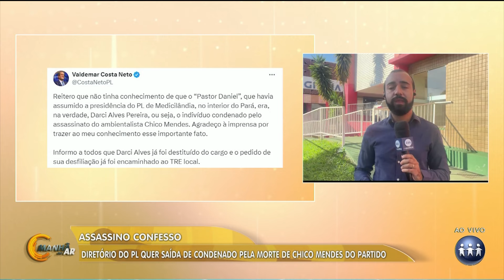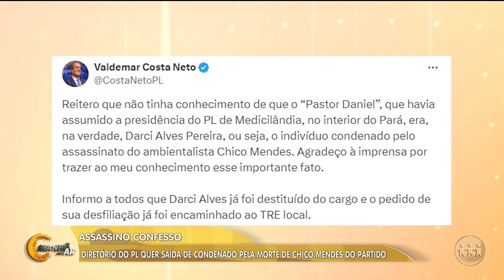VALDEMAR QUER SAÍDA DE ASSASSINO DE CHICO MENDES DE DIRETÓRIO DO PL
O presidente PL, Valdemar Costa Neto, recomendou destituir Darci Alves Pereira da presidência da sigla no município de Medicilândia, no Pará. Entenda: